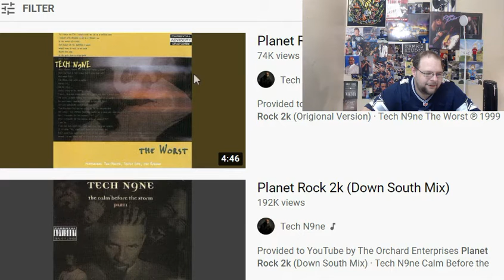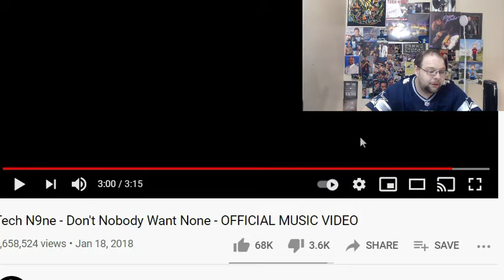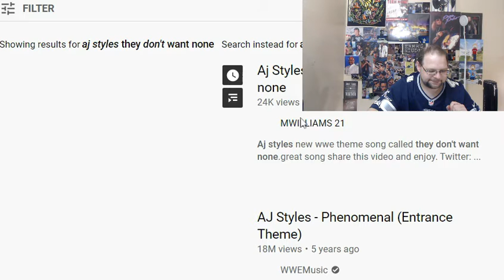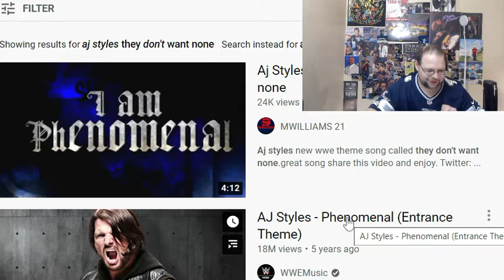Tech N9ne-Don't Nobody Want None REVIEW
White boy Hip Hop head REVIEWS Tech N9ne-Don't Nobody Want None
If you can donate to my paypal you’d be a real scholar!